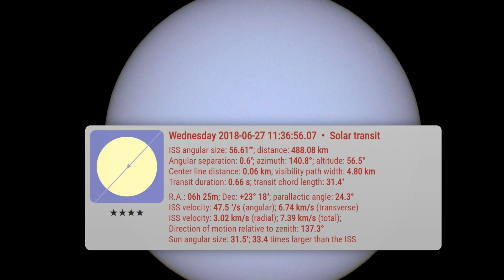ISS solar transit Nikon P900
Video footage of the International Space Station passing in front of the sun, including slow motion replays, a composite of the frames to form a trail, close-ups, and a photo comparison.

This solar transit was taken at 10:36 UTC on June 27, 2018 in the UK with a Nikon P900 and Solomare Solar Filter with Baader film.

Comparison photo: NASA STS-134 Shuttle Mission Imagery